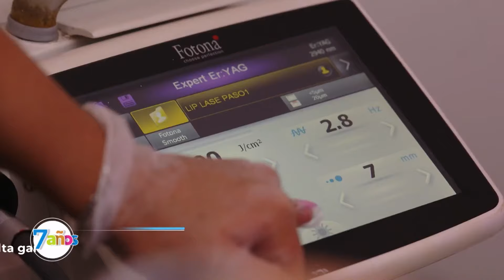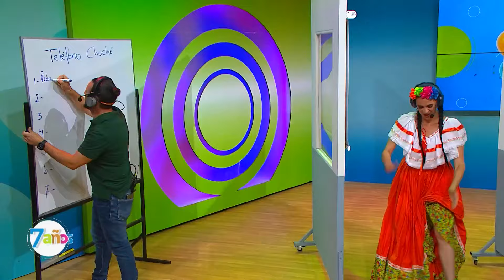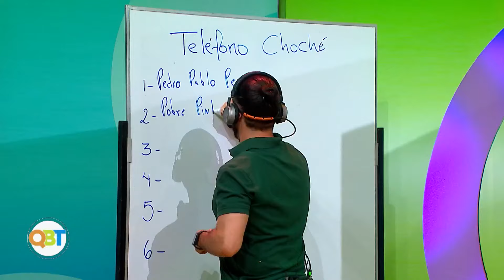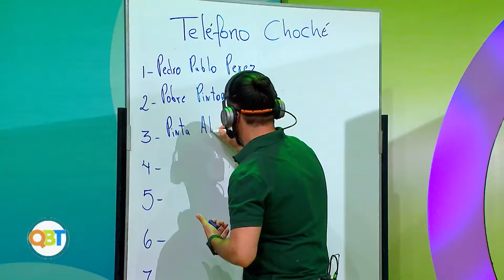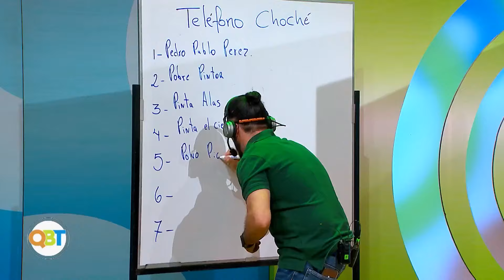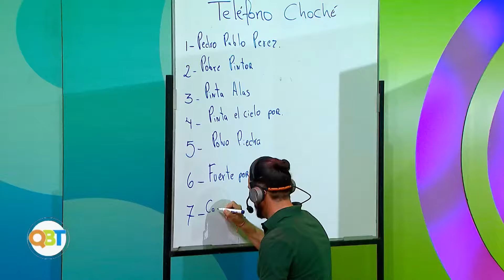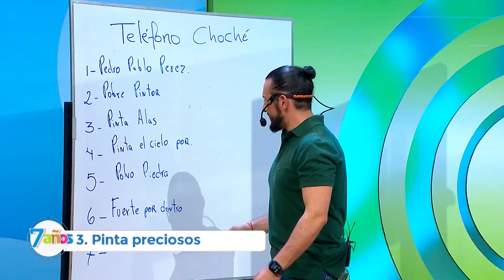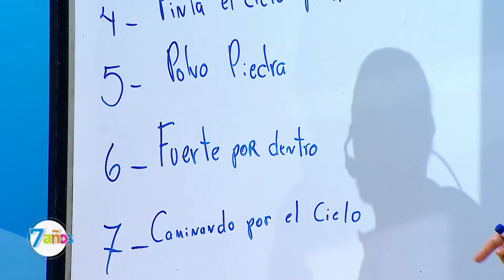Qué buena tarde – 20 Mayo 2024